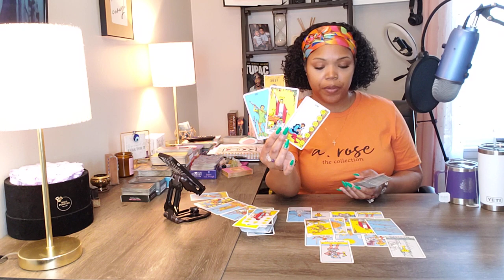PISCES ♓️ SERVES THEM RIGHT! DIDN’T LISTEN TO YOU NOW THEY HAVING AN EMOTIONAL REALITY CHECK!